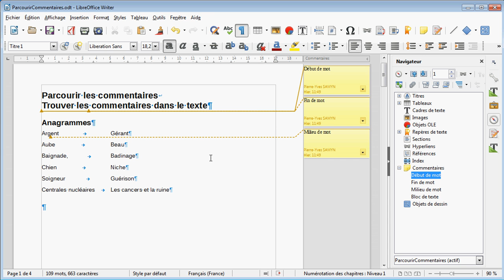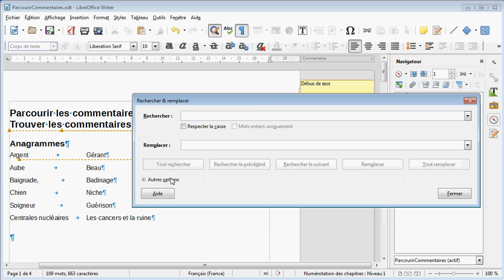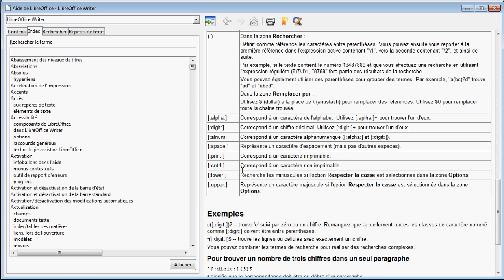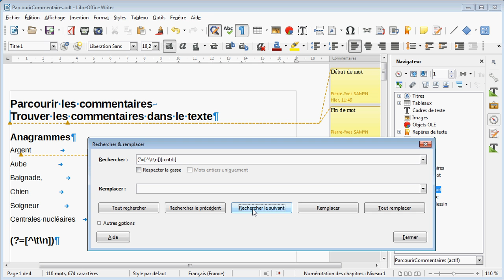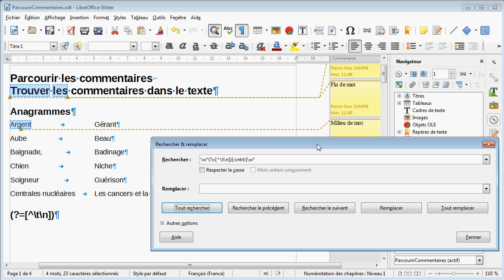LibreOffice Writer - Parcourir et trouver les commentaires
Nota: dans les versions récentes l'outil de navigation du navigateur apparait sous la forme d'une liste dans laquelle choisir l'item à parcourir